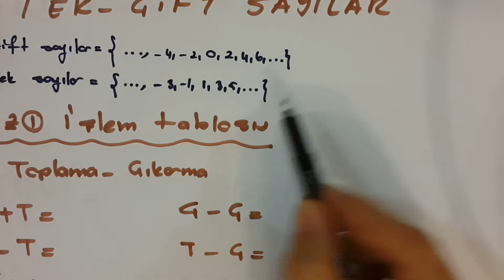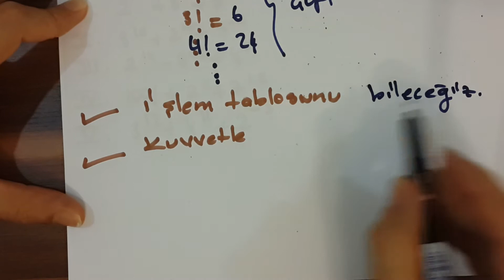TEK ve ÇİFT SAYILAR (ilk yüklediğim video :) )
TYT MATEMATİK - Temel Kavramlar -2
Tek-çift sayılar
konu anlatımı

Kara düzen :) çektiğim videolardan biri, ilk yüklediğim ders videosu olduğu için bu hariç kara düzen çektiğim videoları taslağa çeviriyorum...
Birde öklid algoritması kalacak fen liseli ve üniversiteli arkadaşlar faydalanıyor...